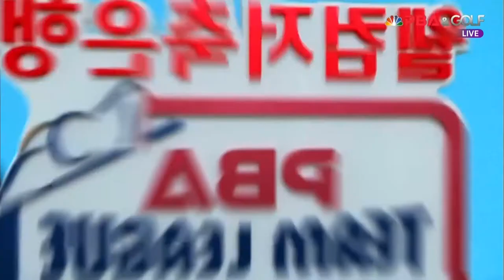휴온스레전드(김기혁,김세연) vs 크라운해태라온(김재근,백민주) 4세트 HL[웰컴저축은행 PBA 팀리그 2R]